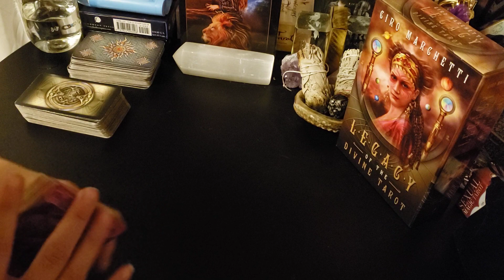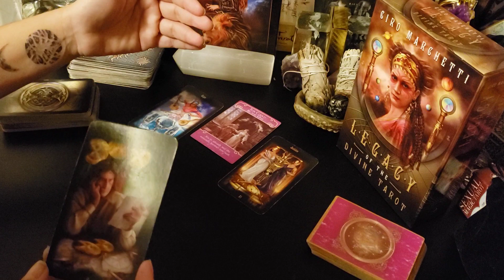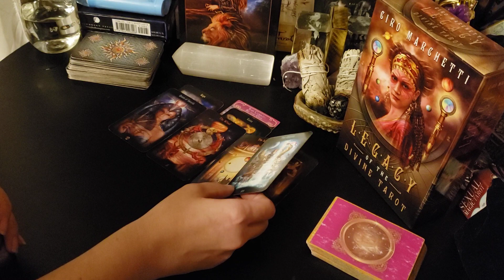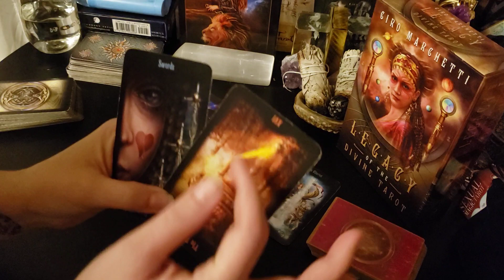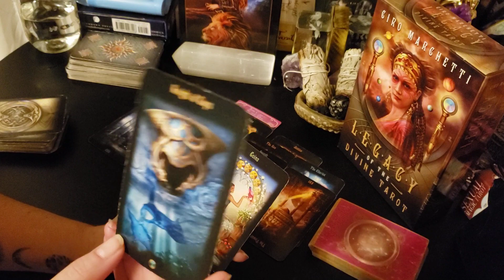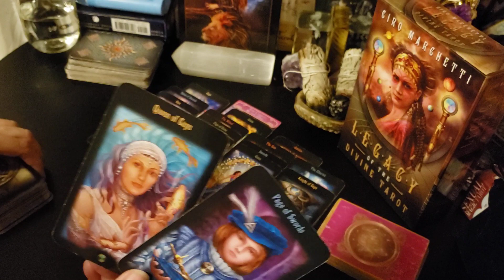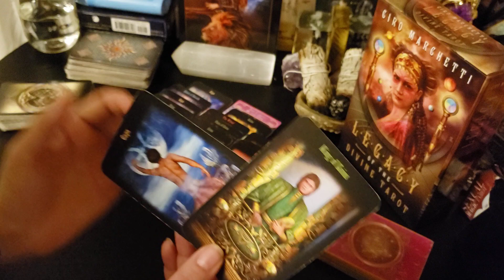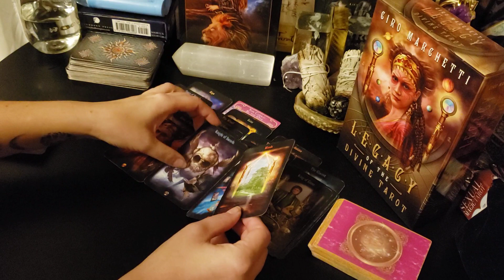Taurus - Did the Universe send them directly to you? We're both thinking YES. Specific Read!